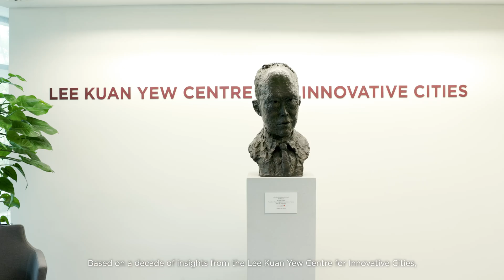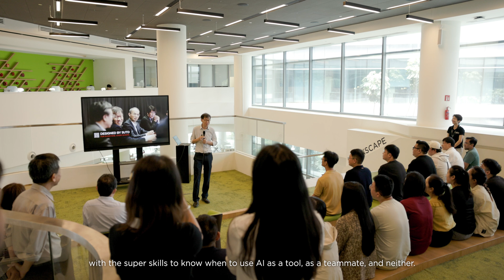What is Design AI?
What exactly is Design AI?

Discover how Design AI is shaping the future of innovation, as explained by Poon King Wang, Chief Strategy and Design AI Officer at SUTD and Director of the Lee Kuan Yew Centre for Innovative Cities.